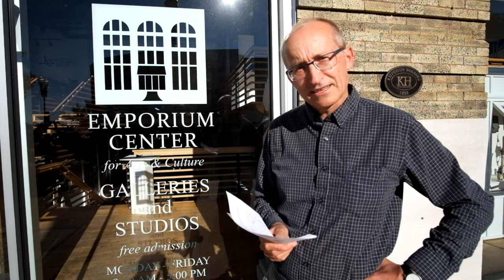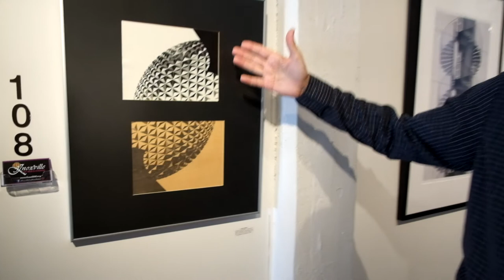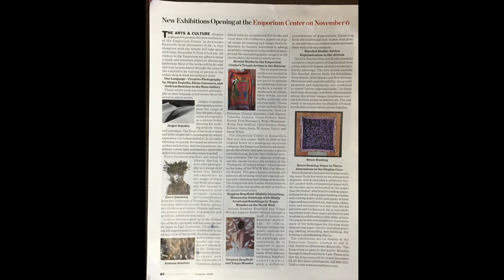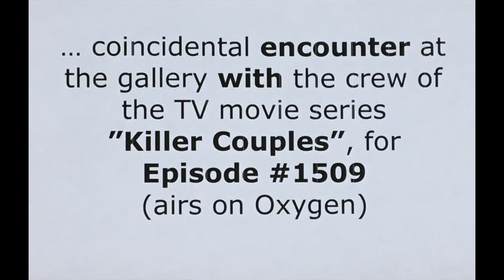40 Years in Black & White - Creative Photography by Jürgen Dopatka – Art Show November 2020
This video was created in support of a 40 year retrospective photo exhibition at the Emporium Art Center in Knoxville, Tennessee (USA) held in November 2020 on my (Jürgen Dopatka) Black & White photography work. The show is titled "Creative Photography - 40 Years in Black & White", and covers both the evolvement of my vision as well as photographic techniques. This is meant for those who could not attend the show -near and far- , but also to document this special, large show, encompassing over 25 images. The full video is about 14 minutes long, starting with a 4 minute introduction (0 - 3:40) on my background and show, followed by a few impressions from the Opening Reception (3:41 – 5:15), and the core 8-minute narrated tour (5:16 -  13:21) through the exhibition, ending with impressions from various guided tours and social media contacts. Hope you enjoy it. Thank you.
Credit for the video to my son Stefan.